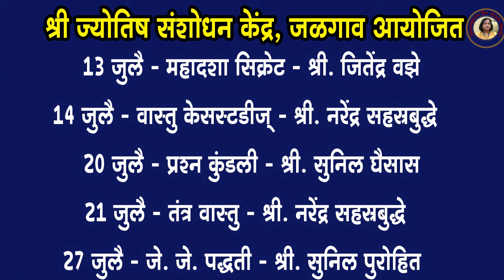उत्तम ज्योतिषी बनण्याची सुवर्ण संधी। ज्योतिष विशेष कार्यशाळा | online workshop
एक दिवसीय online कार्यशाळा
5 🔹 13 जुलै - महादशा सिक्रेट - श्री. जितेंद्र वझे
6 🔸 14 जुलै - वास्तु केसस्टडीज् - श्री. नरेंद्र सहस्रबुद्धे
7 🔹 20 जुलै - प्रश्न कुंडली - श्री. सुनिल घैसास
8 🔸 21 जुलै - तंत्र वास्तु - श्री. नरेंद्र सहस्रबुद्धे
9 🔹 31 ऑगस्ट - जे. जे. पद्धती - श्री. सुनिल पुरोहित
10 🔸 28 जुलै - वास्तु (जन्म-जीवन-मरण) - श्री. नरेंद्र सहस्रबुद्धे
11 🔹 03 ऑगस्ट - Astro Chart Theropy & Divine Sequence - श्रीमती निलम पोतदार
12 🔸 04 ऑगस्ट - वास्तु सूत्रावली - श्री. नरेंद्र सहस्रबुद्धे
13 🔹 10 ऑगस्ट - आपले सण - समज आणि गैरसमज ! - श्री. मोहनराव दाते
14 🔸 11 ऑगस्ट - करियर कार्यशाळा - सौ. अंजली पोतदार
15 🔹 17 ऑगस्ट - - सौ. आरती घाटपांडे
16 🔸 18 ऑगस्ट - शेअर मार्केट आणि ज्योतिष - श्री. संजय बुधवंत

कार्यशाळा :       सकाळी 10 ते 5
काय शिकाल :  लोकांच्या आयुष्याचा जीपीएस कुठे, कसा चालला आहे.
व्यवसाय :         लाखो लोक करतात, तसा तुम्ही देखील करू शकता एक चांगला प्रतिष्ठित ज्योतिष व्यवसाय
फी :                  फी फक्त 500 रुपये मात्र
कुठे शिकाल :    तुमच्या घरून किंवा कोणत्याही तुमच्या सोयीच्या ठिकाणीवरून

*पेमेंट केल्यानंतर 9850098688 आणि 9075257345 या दोन्ही नंबरवर आपले नाव, कार्यशाळेचे नाव लिहून स्क्रीन शॉट पाठवावा*

धन्यवाद !

Best workshop for becoming successful astrologer

मनुष्य जन्माला आल्यानंतर ही वर्षातच त्याला त्याचं शिक्षण, नोकरी, लग्न, वैवाहिक आयुष्य, जोडीदार, संतती या सार्‍या गोष्टी जाणून घेण्याची, समजून घेण्याची सोय ज्योतिष शास्त्राच्या माध्यामातून हजारो वर्षापुर्वी ऋषी मुनींनी करून ठेवली आहे . त्यामुळे लाखो लोक ज्योतिष शास्त्राचा व्यवसाय आज सन्मानाने करतात. या शास्त्रावर करोडो लोकांचा विश्वास आहे. तुम्ही देखील कोणत्याही व्यक्तिच्या आयुष्यात घडणार्‍या घडामोडी शास्त्र समजल्यानंतर सांगू शकता, अर्थात प्रत्येकाच्या आयुष्याचा जीपीएस सांगणारं  शास्त्र अस्तित्वात आहे. हे शास्त्र काय आहे, हे सांगण्यासाठी आम्ही घेऊन आलो आहोत एक विशेष कार्यशाळा. चला तर या सुवर्ण संधीचा लाभ घ्या.. आणि बना उत्तम ज्योतिषी.

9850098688 या नंबर वर G pay किव्वा phone pay करून याचं नंबर वर स्क्रीन शॉट टाकावा.
मराठी